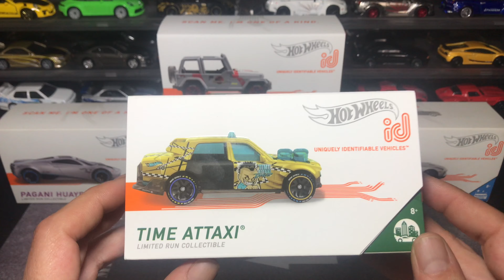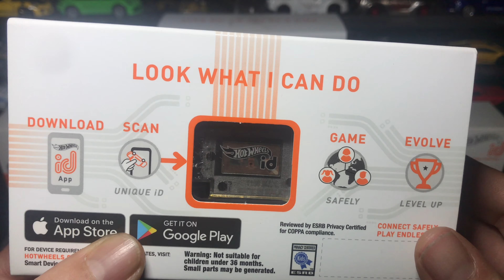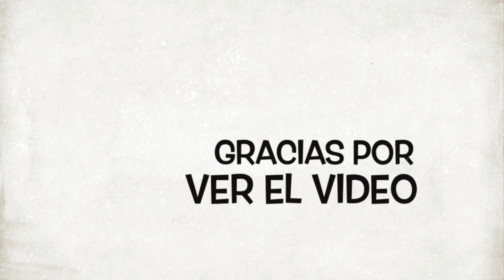Hot Wheels ID Time Attaxi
Hoy se nos une a la coleccion el Time Attaxi id
Si os gusto Like y